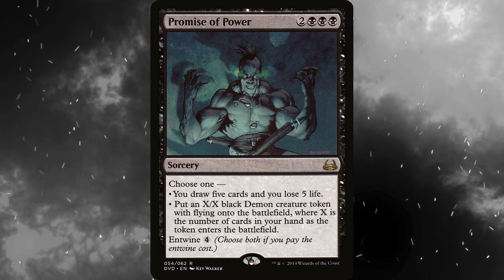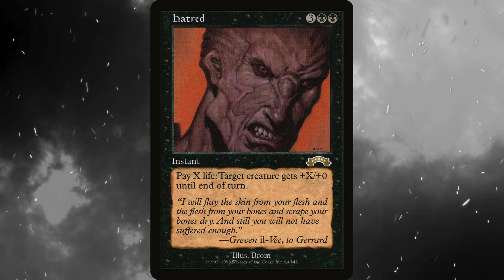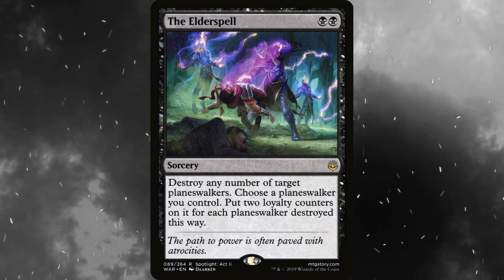Ob Nixilis of the Black Oath OATHBREAKER signature spell ideas! MTG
What do we think of this life draining, demon making Planeswalker in Oathbreaker, and what instant or sorcery might be best as signature spell?

Camp MTG